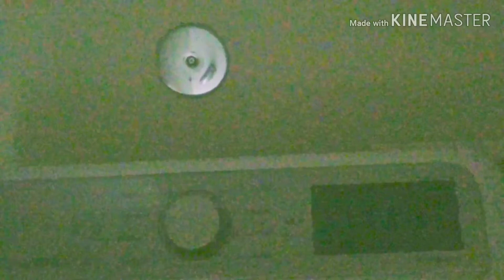20181114_135316 - 1E (enhanced) 🌟🌟🌟🌟🌟 Manor House - projections in laundry room & kitchen